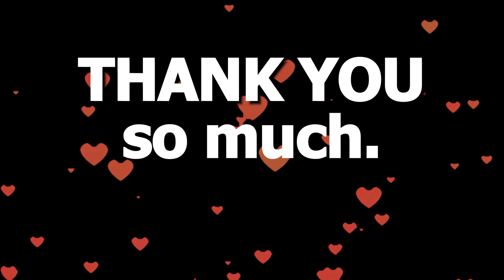Fear Infused Scary Videos for the Fearless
Today on Chills Clips: Fear Infused Scary Videos for the Fearless. You might know me as the Top15s narrator, the Chills YouTuber, Dylan or just the guy with a monotone voice. My top creepy countdown videos always give an in-depth analysis of scary internet videos that are strange, bizarre, mysterious, and sometimes unexplainable in hopes of determining if said scary videos are real or fake.